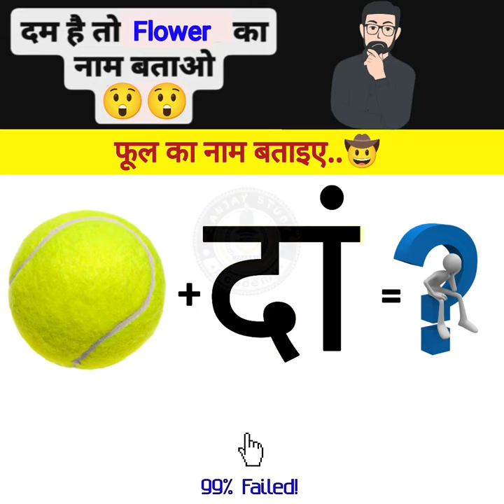Fool name | Flower Name in Comments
illusion
upsc
ips
ias
gk
mind Gk
chief minister
history gk
image gk
lock illusion
eye illusion
password challenge illusion
pancil Sketches illusion
shorts illusion
movie name
amazing illusion
optical illusion
spiral illusion
hidden illusion
animal illusion
gk illusion
Twisting
manoj Dey
khan sir

My Vlogs Channel name or link

ms dhoni
shorts
aayu and pihu show
animal song
avengers
i.
beauty parlour
best friends
bhoot
bhutacha video dakhva
black colour orange
bts bts bts
cartoon video
christmas art
christmas short videos
christmas song
comedy video
countries
enemy cartoon
hair style
hindi kahani
hot xxx videos
how to make christmas tree
iron man keychain
ishqbaaz
jalpari hoti hai
jethalal
kidnapper ke video
ladki badi anjani hai
love at first kiss
mangalyaan
naye sal ke liye shayari
neetu bisht
new facts
nora power
payal jain
permanent lover
pushpa comedy vide0
pyar
radha mohan next episode
ram siya ram
rani rani chamkila
saree hairstyles
short video
Song
story
take a break
tennis ball bowling
thumak thumak dance
tmkoc
vidyashram
ram siya ram
rani rani chamkila
saree hairstyles
song
story
take a break
tennis ball bowling
thumak thumak dance
tmkoc
vidyashram
virus virus
लाल इश्क